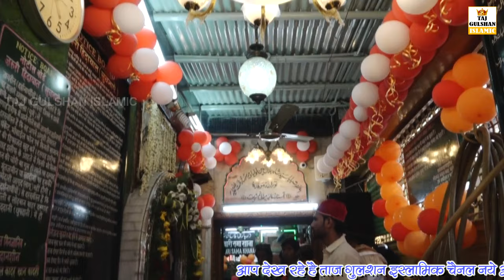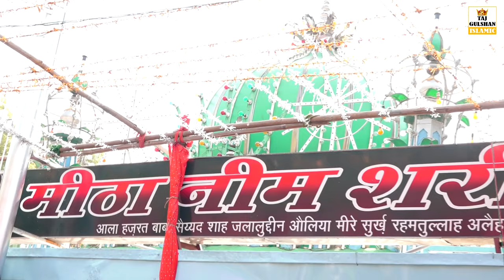Mango Milega Dar Se Khajana Sayyed Jalaluddin Ka - Sayyed Jalaluddin Dargah Qawwali - Shoaib Ajmeri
Mango Milega Dar Se Khajana Sayyed Jalaluddin Ka - Sayyed Jalaluddin Dargah Qawwali - Shoaib Ajmeri - Taj Gulshan Islamic

SONG - Mango Milega Dar Se Khajana Sayyed Jalaluddin Ka
ALBUM - Meetha Neem Sharif Dargah
SINGER - Shoaib Ajmeri
AUDIO RECORD - Audio City Nagpur
Lyrics  - Mubin Tariq taji
EDITOR - Sufi Wasim Khan Taji

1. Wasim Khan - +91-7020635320